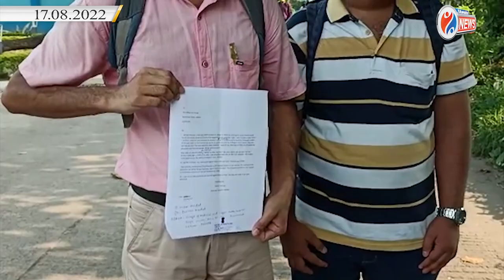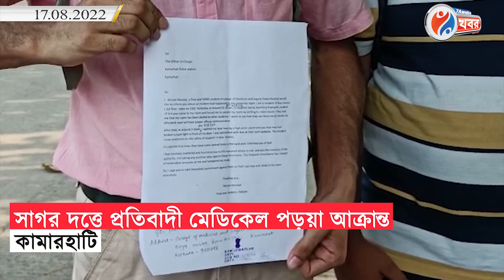Ragging at Sagore Dutta Hospital : Ragging এর প্রতিবাদ করায় ছাত্রকে হোস্টেলের ঘর ছাড়ার হুমকি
Ragging এর প্রতিবাদ করায় ফাইনাল ইয়ারের ছাত্রকে ভয় দেখিয়ে হোস্টেলের ঘর ছাড়ার হুমকি সহ ভাঙচুরের অভিযোগ TMCP বিরুদ্ধে, চাঞ্চল্য Sagore Dutta Hospital

Jai HInd!